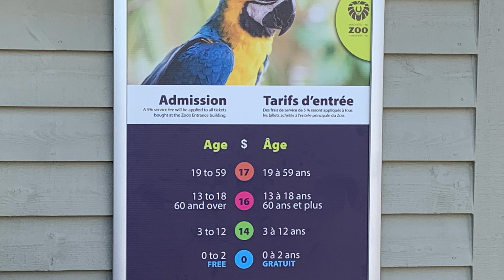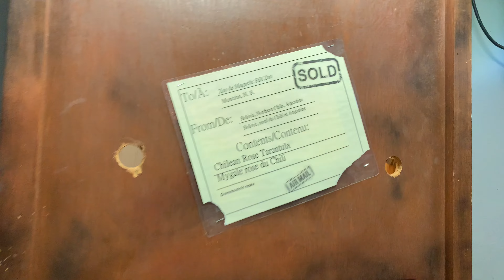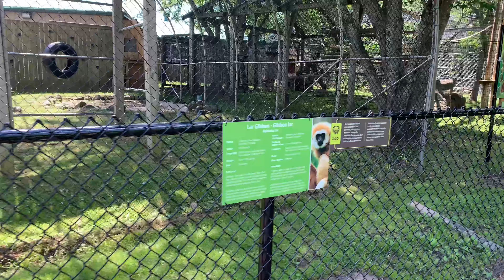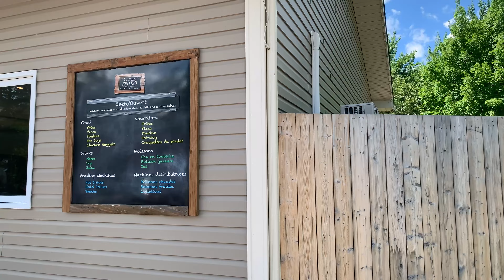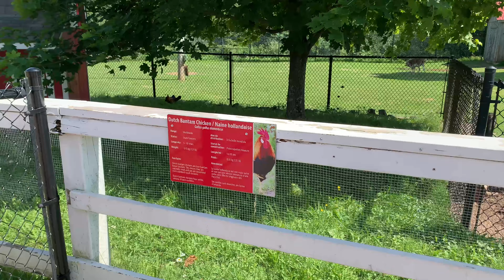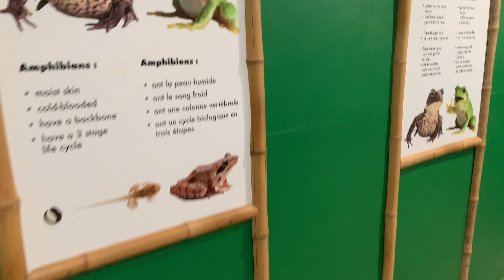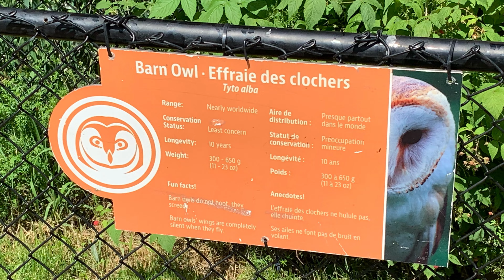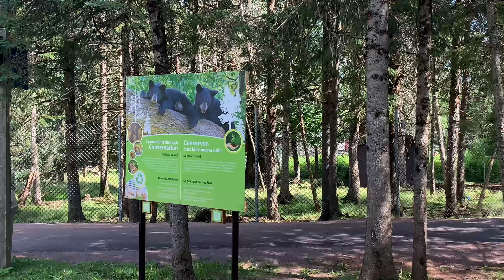The Magnetic Hill Zoo - Animals are not so different then Humans on a hot Day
Welcome to That Dad Guy's latest adventure at the Magnetic Hill Zoo! Join me on a sunny day as I explore the zoo and discover that even the animals agree - it's too hot to be active today! From sleepy lions to lounging lemurs, we'll see how the animal kingdom beats the heat. Let's make some memories together at the zoo, where even napping animals steal the show. 🦁🐒☀️

To Contact

Stn Main
Moncton, NB
E1C 8R9
Canada